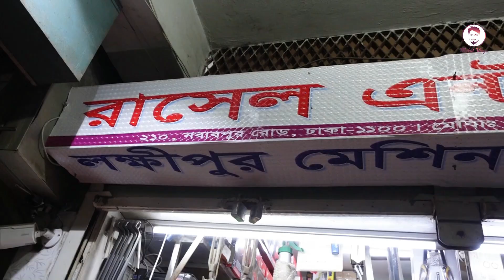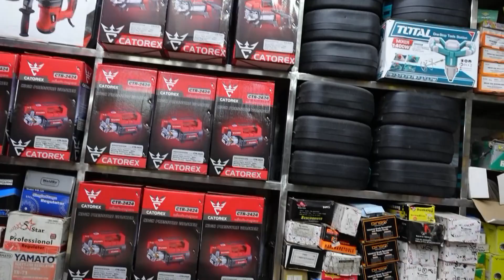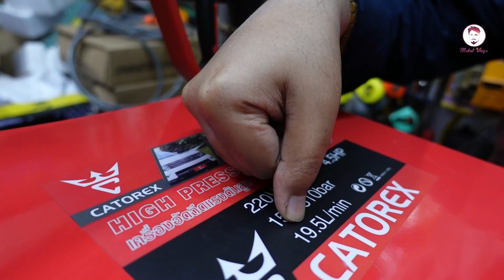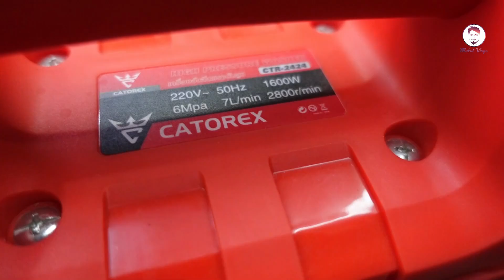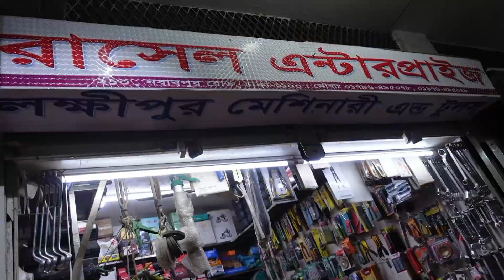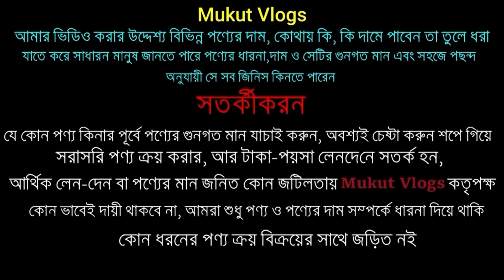High Pressure car bike washing machine গ্যারেজের জন্য হেভি বাইককার ওয়াশ মেশিন, ফোম বোতল সহ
Address: rasel enterprise
Nawabpur,islamibank vaban,first floor